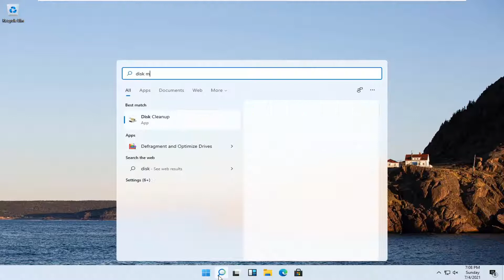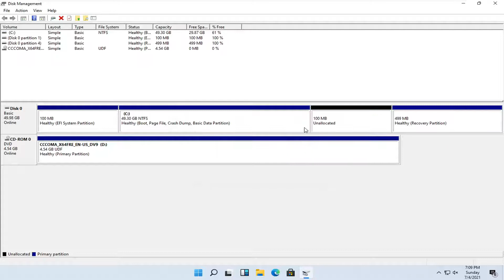How to Delete All Partitions on a Hard Drive or SSD Using Windows 11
On Windows 11, a partition (or volume) is a logical division of the space available on a physical storage drive with a specific file system and settings that the system presents to the user as a separate drive.

Since a drive can hold many partitions, and sometimes, you may need to organize them, Windows 11 includes multiple tools to ease the process to remove those you no longer need to make more space available to increase the size of another partition. Or you can also use the available tools to clean the storage to prepare it with a different partition scheme and file system.